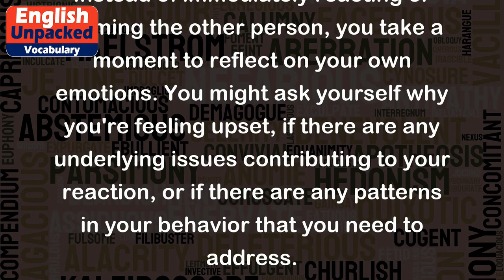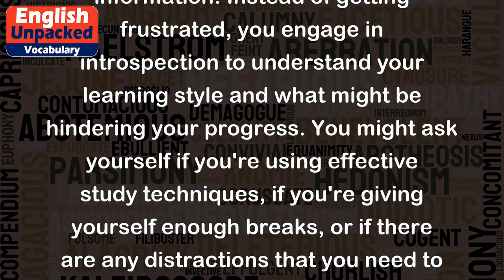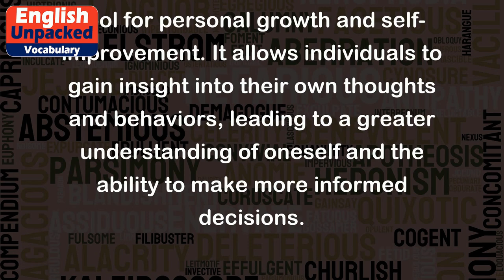Introspection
Introspection is a term used to describe the act of examining one's own thoughts, feelings, and actions. It involves turning inward and reflecting on one's own experiences, beliefs, and motivations. This process allows individuals to gain deeper self-awareness and understanding.
Examples of introspection can vary depending on the context, but here are a few:
1. Emotional introspection: Let's say you had a disagreement with a friend and you're feeling upset about it. Instead of immediately reacting or blaming the other person, you take a moment to reflect on your own emotions. You might ask yourself why you're feeling upset, if there are any underlying issues contributing to your reaction, or if there are any patterns in your behavior that you need to address.
2. Cognitive introspection: Imagine you're studying for an important exam, but you're struggling to retain the information. Instead of getting frustrated, you engage in introspection to understand your learning style and what might be hindering your progress. You might ask yourself if you're using effective study techniques, if you're giving yourself enough breaks, or if there are any distractions that you need to eliminate.
3. Moral introspection: Let's say you find yourself in a situation where you have to make a difficult ethical decision. Instead of making a quick judgment, you take the time to introspect and evaluate your own values and principles. You might ask yourself what is the right thing to do, how your decision aligns with your personal beliefs, or if there are any biases influencing your judgment.
Overall, introspection is a valuable tool for personal growth and self-improvement. It allows individuals to gain insight into their own thoughts and behaviors, leading to a greater understanding of oneself and the ability to make more informed decisions.